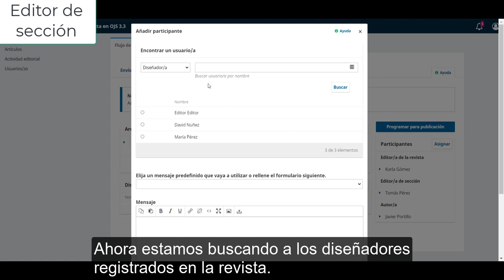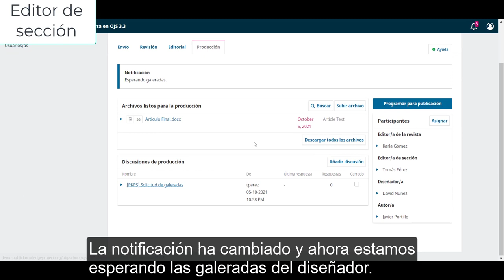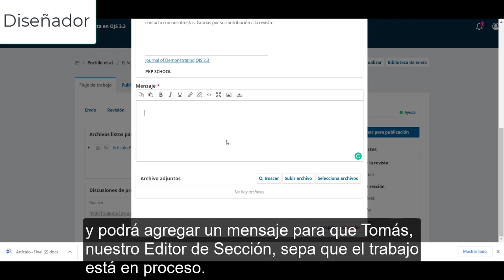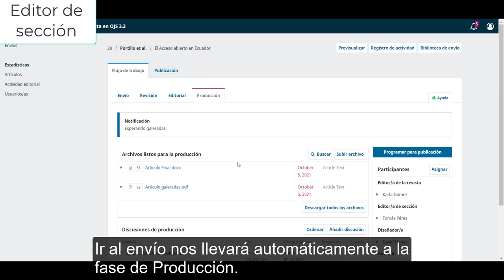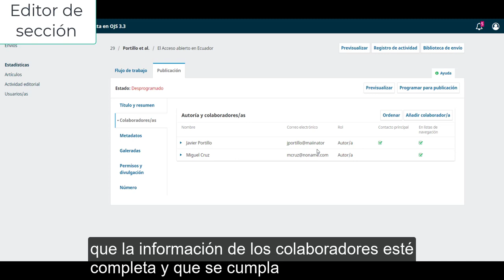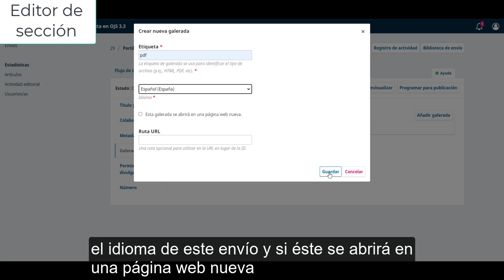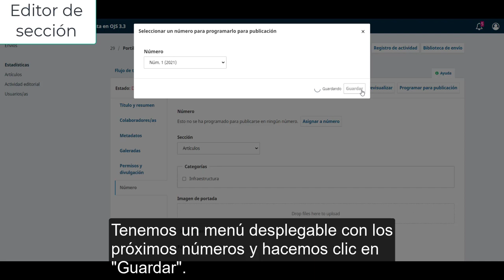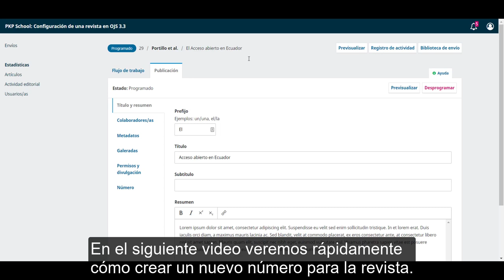Proceso editorial en OJS 3.3. Módulo 9: Producción.